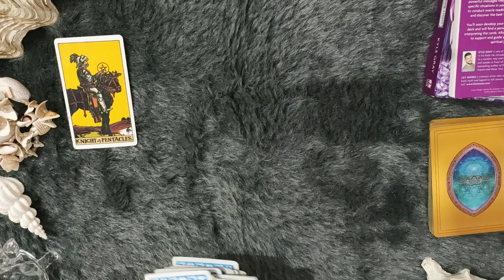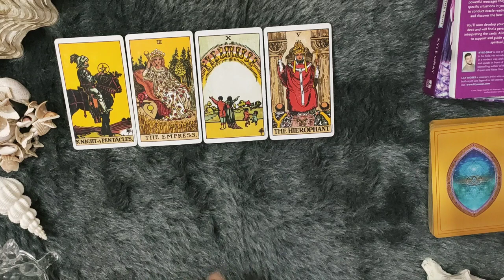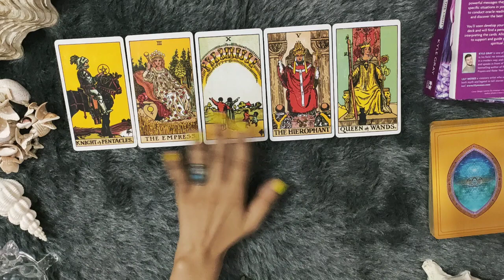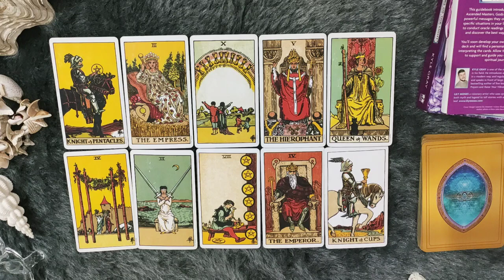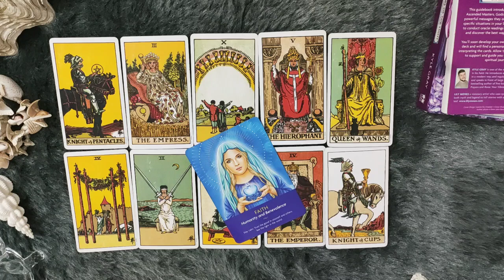*CAPRICORN/MAKAR RASHI- 1-7 JULY LOVE READING*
janiye kya hai apke liye in love from 1-7 JULY.